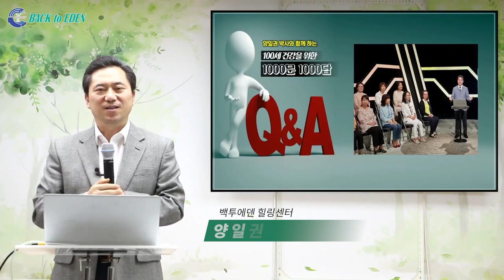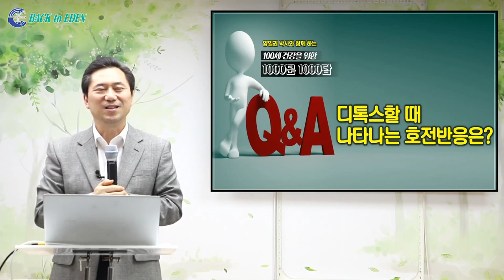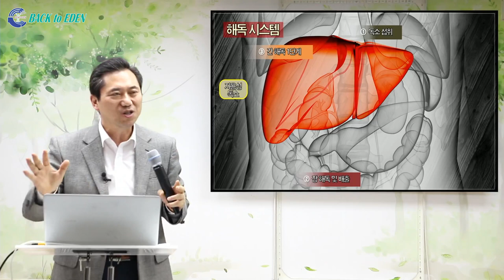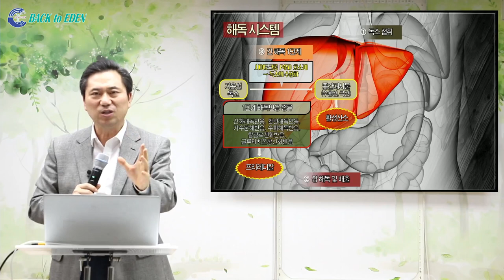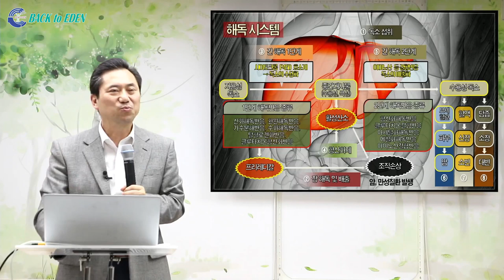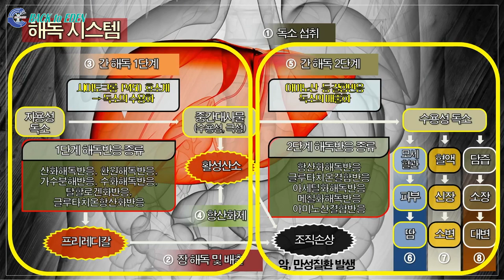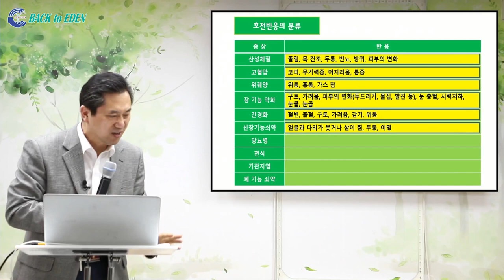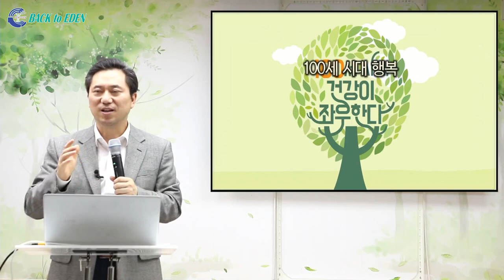[천문천답] #028. 디톡스할 때 나타나는 호전반응은? [백투에덴 양일권박사]